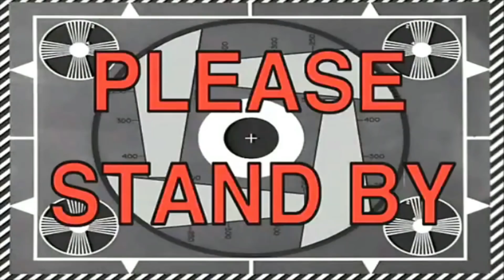Samgyupsal MUKBANG! Korean BBQ Unlimited!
Samgyupsal Mukbang Korean BBQ

hello guys so if you are looking for affordable unlimited eat all you can barbeque this place is right for you.. its located in sm dasmarinas ground floor..

Love love,
David & Jen

***no copyrighted is intended***